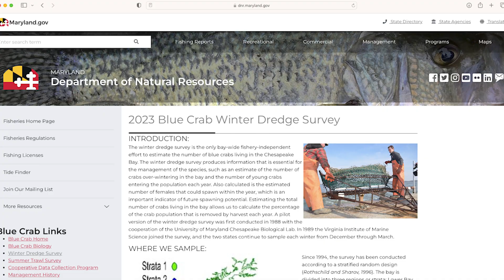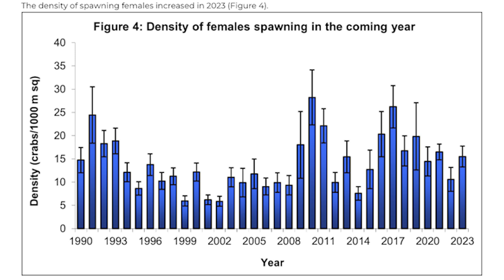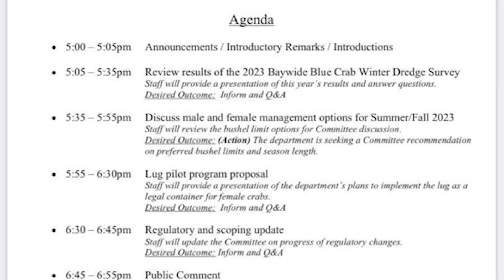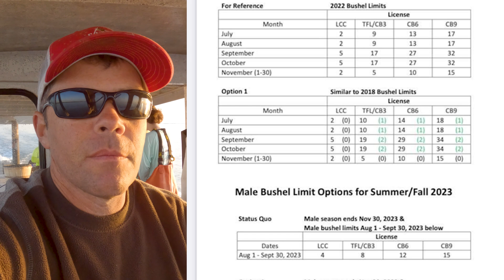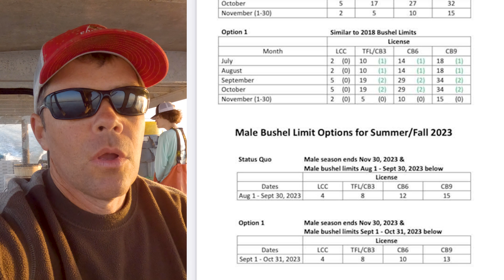Crabber Reacts 🦀 Blue Crab Winter Dredge Survey 2023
Capt CJ weighs in on The 2023 Blue Crab Winter Dredge Survey & the possible restrictions on catch being proposed.